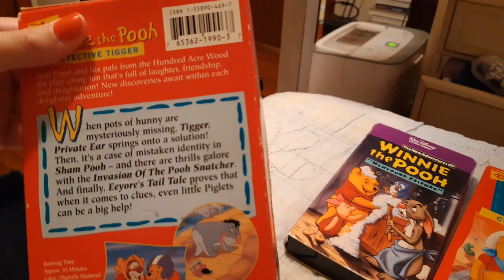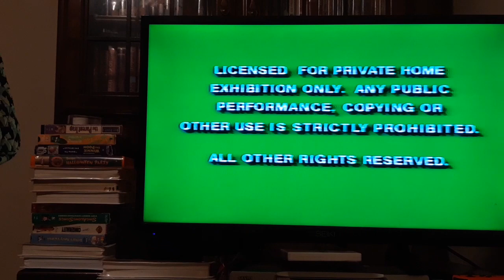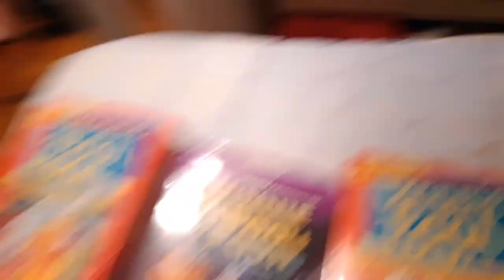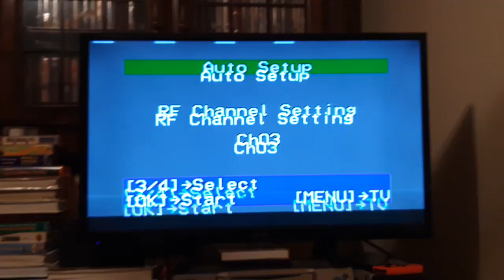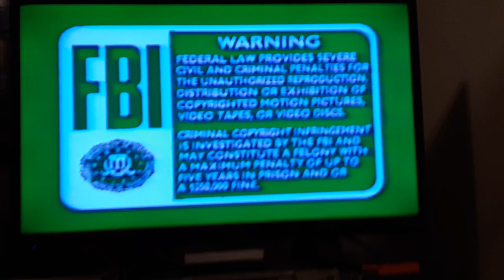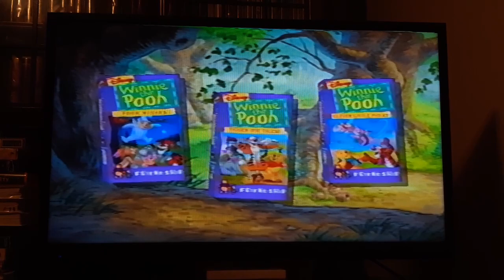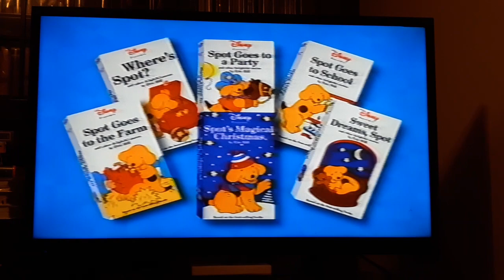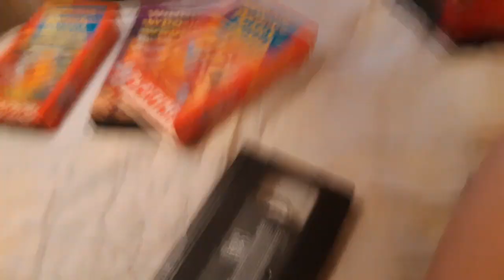VHS opening episode 84